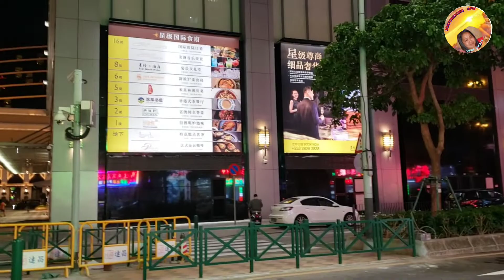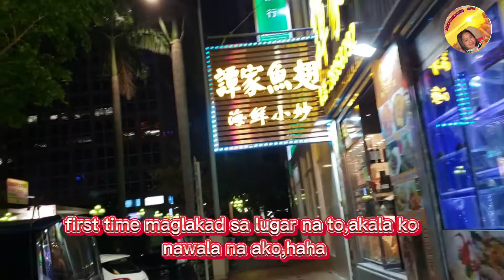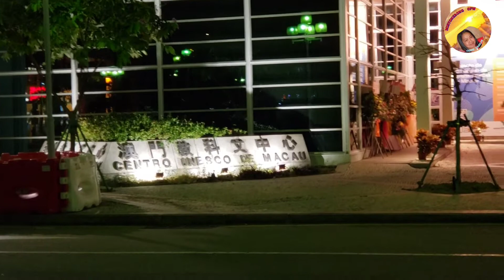Walking around, Centro Unesco de Macau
Walking around,Centro Unesco de Macau in a cool night,